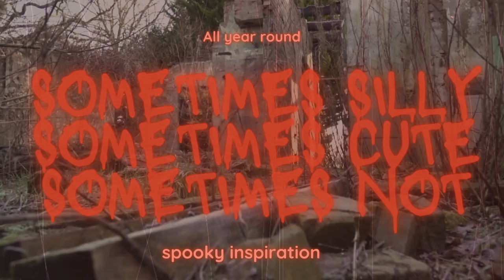Please check out my new channel, Halloween & Spooky Things